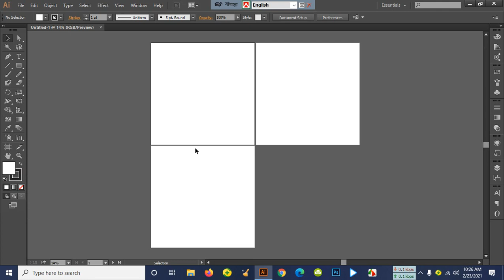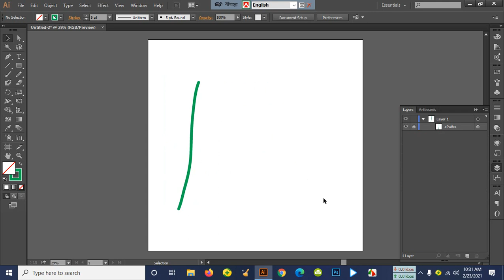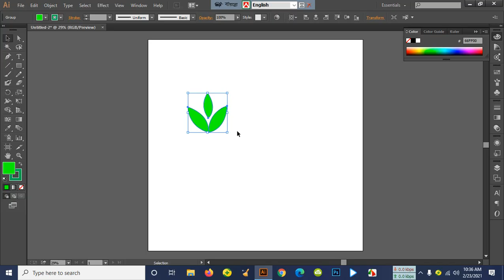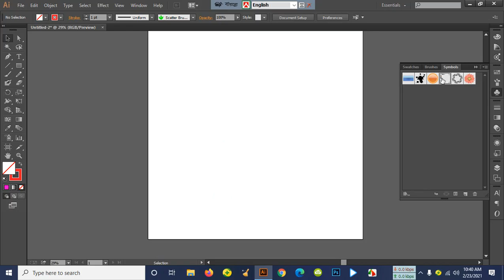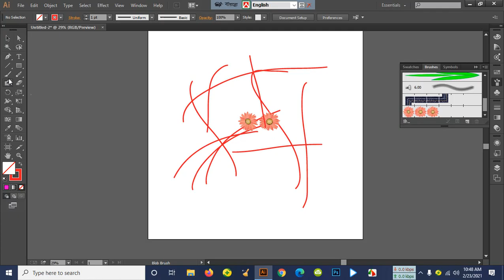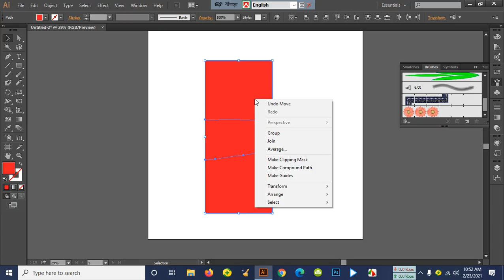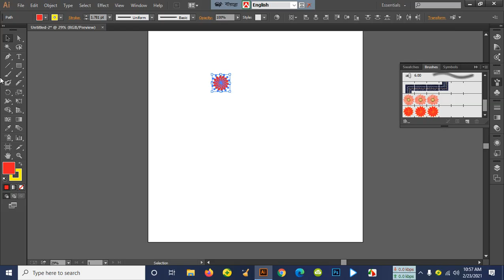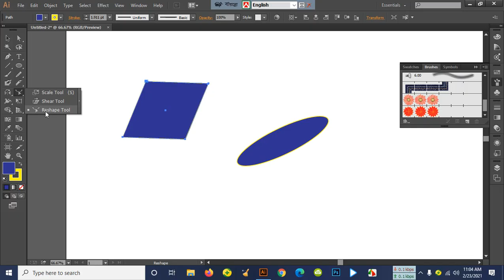Illustrator Basic Part 2